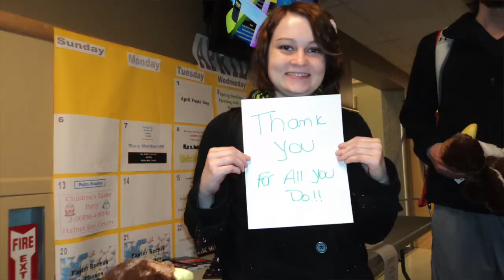Thank You 2014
Thank you to all the Hilbert College Supporters!